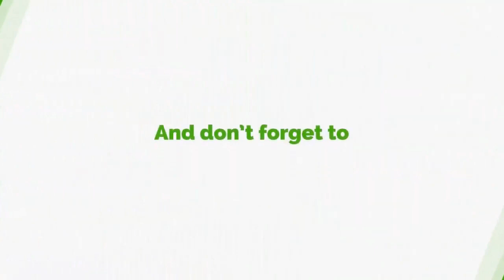GFA Boss Must Not Lead Quest For A New Coach - Countryman Songo Says Adds Sports Minister Must Go